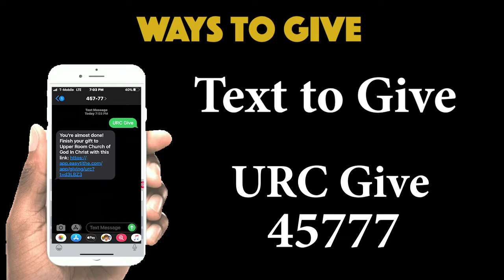Weekly Announcements 4-26-20